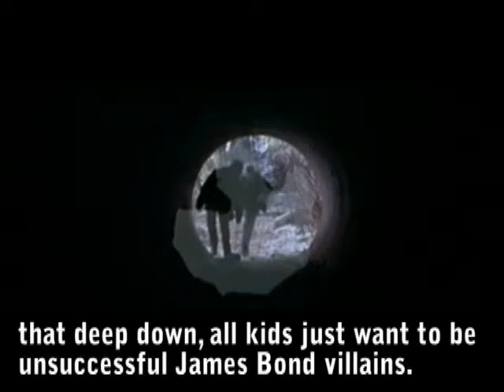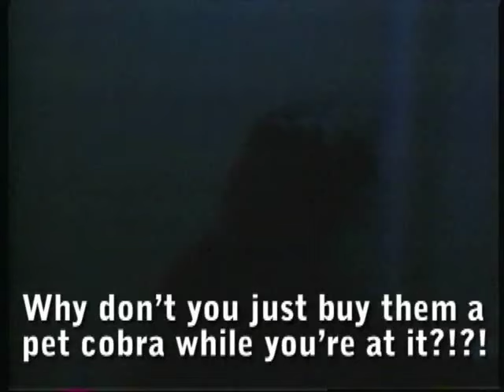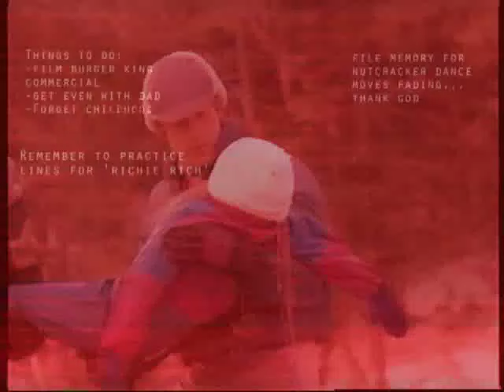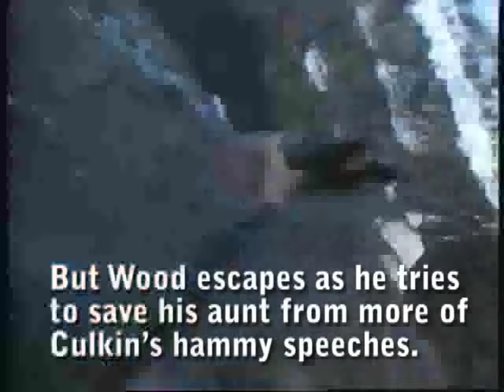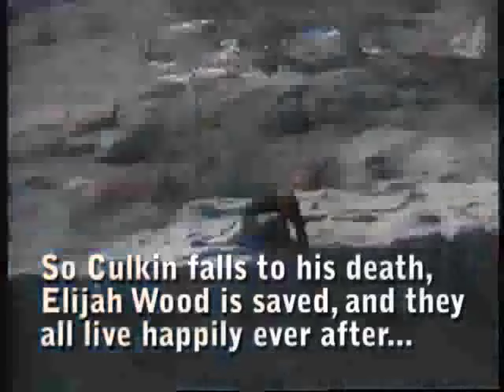The Good Son - Nostalgia Critic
A movie so bad that Doug lost his voice.

The Good Son is a 1993 American psychological thriller film directed by Joseph Ruben and distributed by 20th Century Fox. It was written by English novelist Ian McEwan. It stars Macaulay Culkin, Elijah Wood, Wendy Crewson, David Morse, Daniel Hugh Kelly, and Jacqueline Brookes.